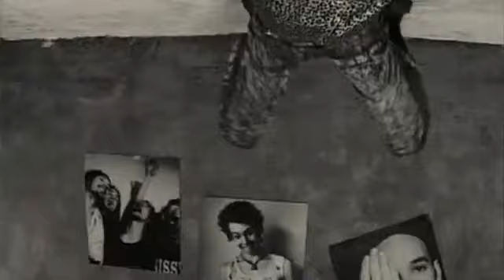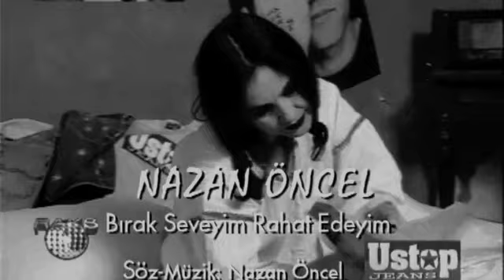Nazan Öncel Bırak Seveyim, Rahat Edeyim Sansürsüz Renkli Tam Ekran HD Stereo 1997